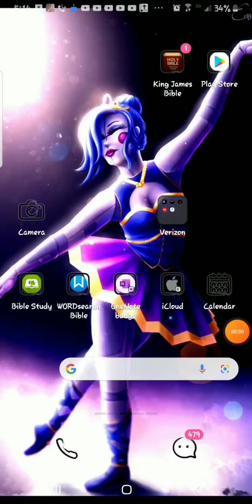what I do when I'm not on camera:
I just look at ballora btw who knows FNAF?